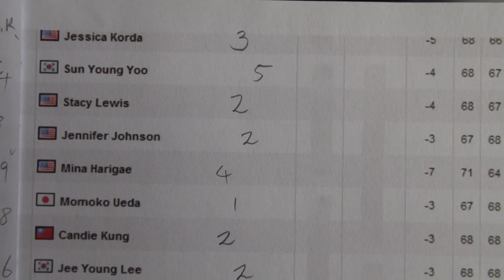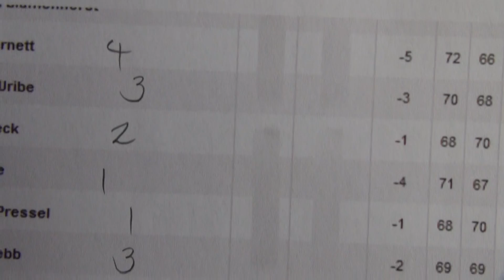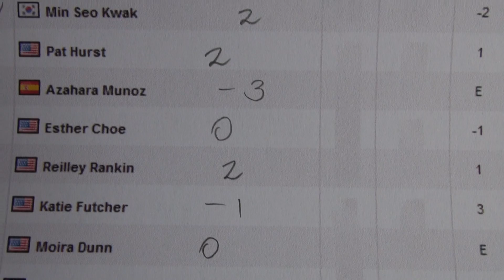Round 2 Today - Manulife Financial LPGA Classic 2013 - Golf Rhythm Rate